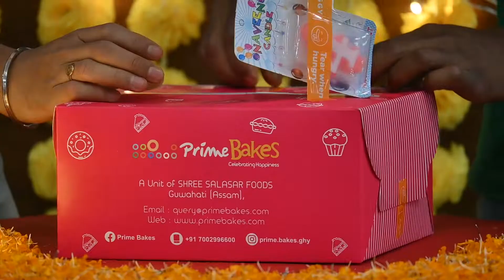44th Years of Forever Living Product international | Celebrate at Guwahati FLP Office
44th Years of Forever Living Product international | Celebrate at Guwahati FLP Office